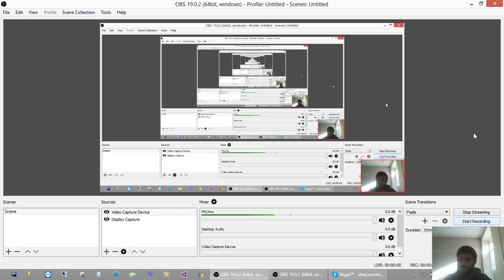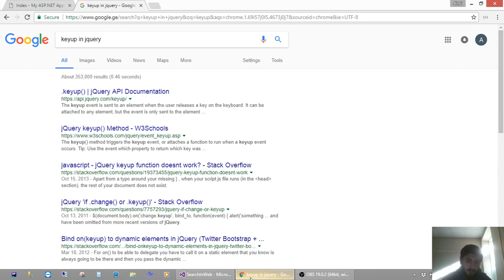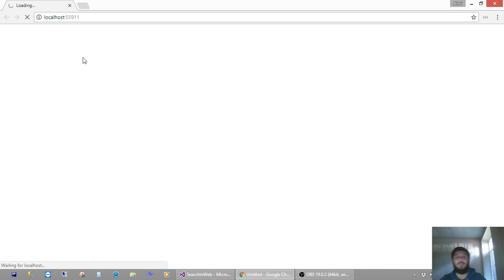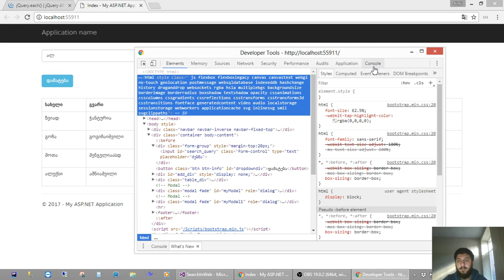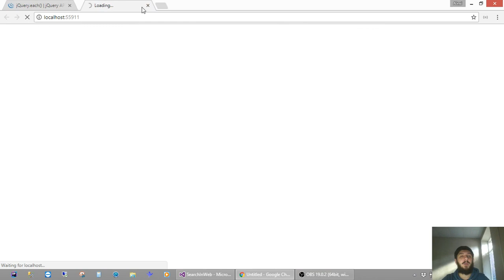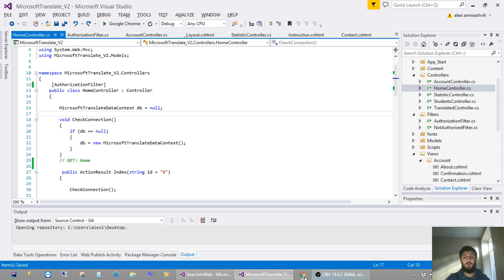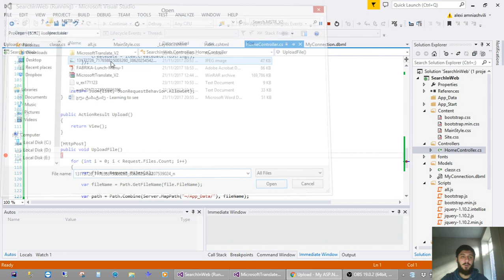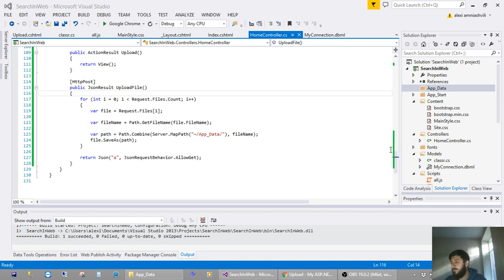ალექსი ამნიაშვილი - Search and upload image with ajax, filters in MVC (III ეტაპი - XVIII ლექცია)